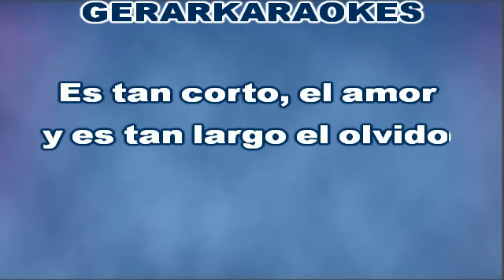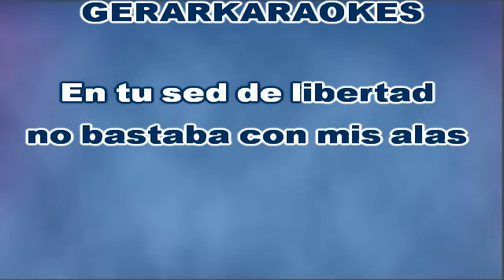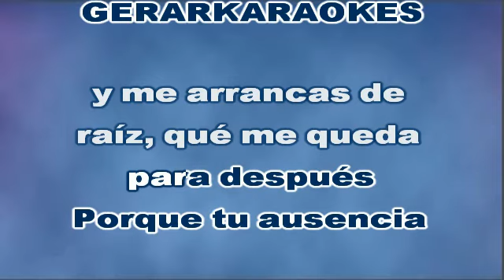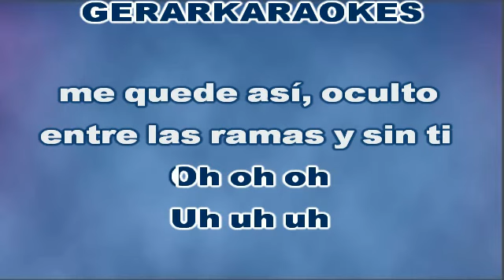Entre las ramas (Coro) - Ricardo Montaner - Karaoke